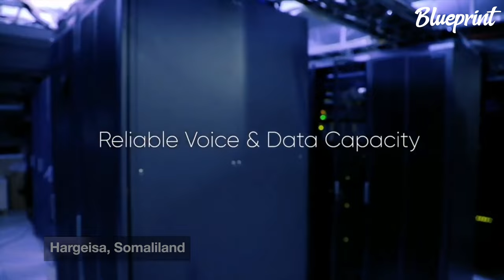Welcome to Hargeisa, Somaliland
Welcome to my first vlog in 2024, where I take you on an immersive journey through Hargeisa, the vibrant capital city of Somaliland! Join me as I explore this hidden gem nestled in the heart of the Horn of Africa, a city undergoing a remarkable transformation. From its rich cultural tapestry to its bustling streets filled with the promise of a booming future, Hargeisa captivates with its history, heritage, and the warmth of its people. Over the past 33 years, this city has defied odds, emerging as a beacon of progress and inclusivity, dedicated to embracing all who grace its streets. Come along as we celebrate the resilience and spirit of Hargeisa, a shining example of what a city can achieve when it comes together to build a brighter tomorrow. Don't miss out on experiencing the magic of Hargeisa firsthand – hit play and join the adventure!

Ku Soo Dhawow Blueprint - Aadbaad u mahdsantihiin dhamantiin inta channel keena ku xidhanalle ha idin xifdiyo ❤️

Note: I do not have the ability to answer all emails but know that each email is read. If inquiring about sponsorship, The Blueprint Media is currently only seeking sponsorship from established brands that do not deal in a financial product (as per USA Law).